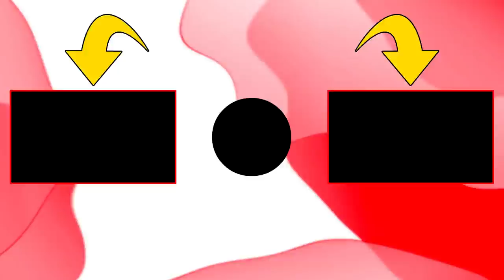LE ARMI PIÙ ROTTE DI FORTNITE !!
La potenza dell’heavy shotgun e smg sono fuori dal normale!!